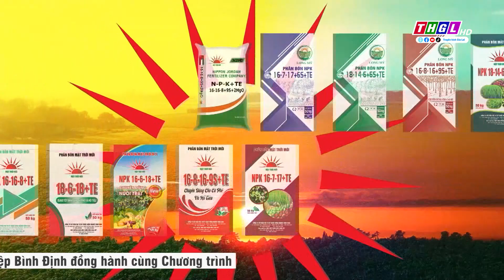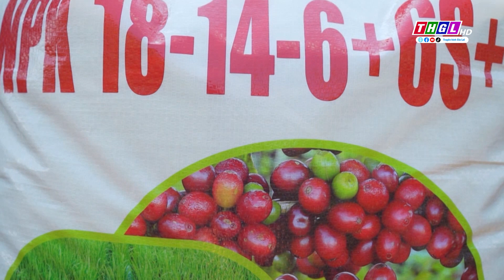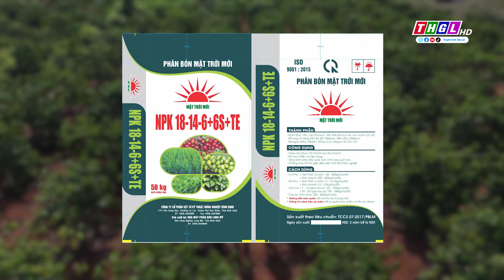CHĂM SÓC CÂY CÀ PHÊ ĐẦU MÙA MƯA | MỤC:“ MẶT TRỜI MỚI CÙNG NHÀ NÔNG LÀM GIÀU” - số 01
MỤC:“ MẶT TRỜI MỚI CÙNG NHÀ NÔNG LÀM GIÀU” - số 01
Chủ đề: CHĂM SÓC CÂY CÀ PHÊ ĐẦU MÙA MƯA

Với mong muốn được đồng hành cùng bà con nông dân trong canh tác nông nghiệp nhằm tối ưu hóa hiệu quả mang lại, Đài PT-TH Gia Lai và Công ty Cổ Phần Vật Tư Kỹ Thuật Nông Nghiệp Bình Định chính thức hợp tác thực hiện Chương trình “ MẶT TRỜI MỚI CÙNG NHÀ NÔNG LÀM GIÀU”.
Chương trình sẽ phát sóng định kỳ trong CTTSTH tối Chủ Nhật, tuần thứ 3 hàng tháng, đồng thời phát trên các nền tảng MXH Truyền hình Gia Lai và Fanpage Công ty CP Vật tự Kỹ thuật Nông nghiệp Bình Định.